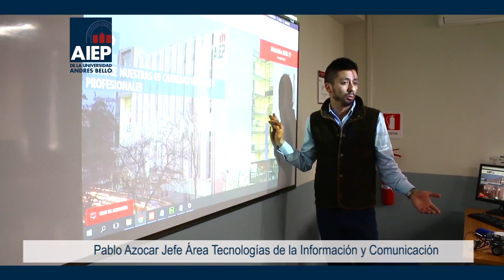ESCUELA DISEÑO Y TIC